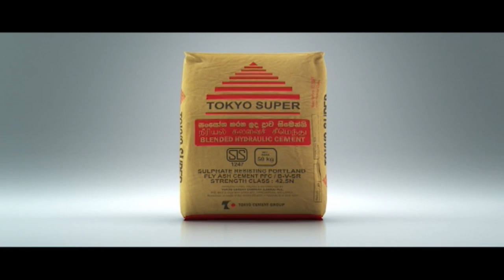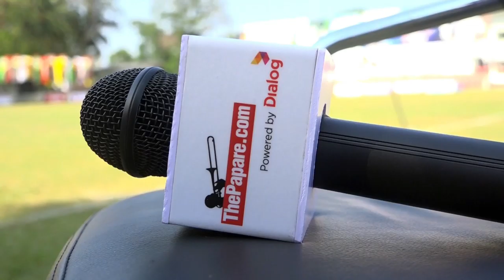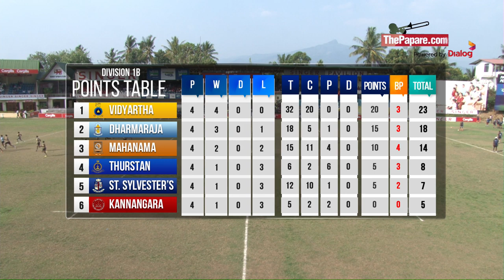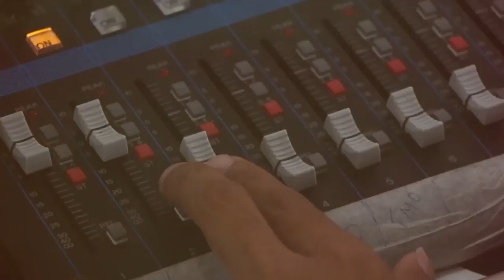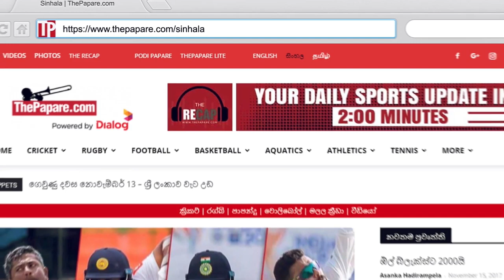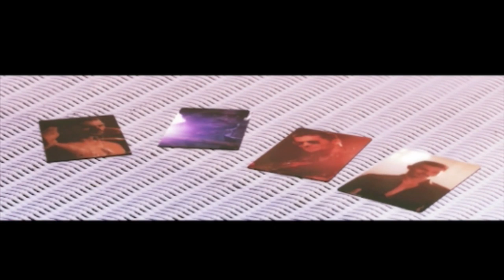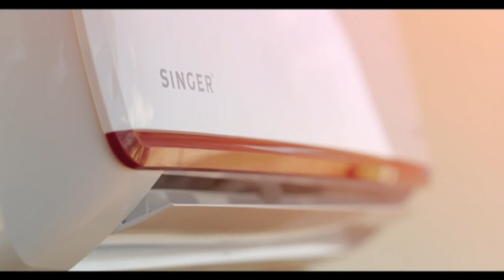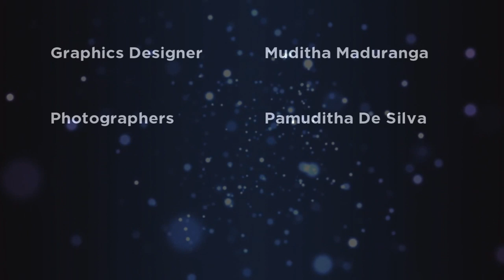Vidyartha College vs Dharmaraja College - Schools Rugby 2019 - Division B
Action from the Vidyartha College vs Dharmaraja College game of the Singer Schools Rugby League B Division 2019, on the 31st of March 2019 from Nittawela.